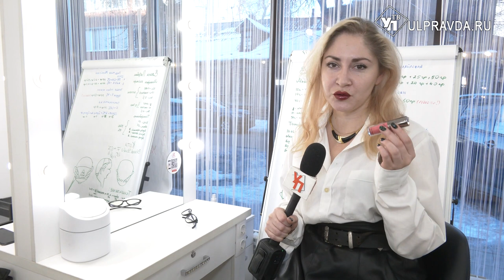С жидким стеклом и мокрым эффектом. Как выглядеть сногсшибательно в новогоднюю ночь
В большинстве случаев, все хлопоты в канун Нового года достаются женщинам. Предпраздничная суета, хозяйство, забота о близких - времени на причёску и макияж к ужину почти не остаётся. Как встретить праздник в эффектном образе, не прибегая к долгим манипуляциям с косметикой и расчёской? И какие цвета помогут выглядеть свежо и модно? Узнала Виктория Чиркова.